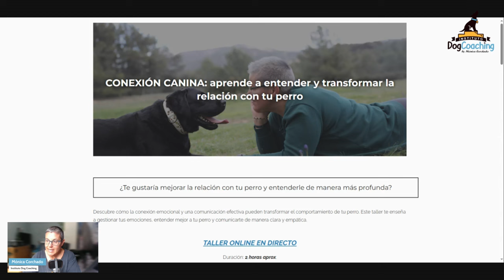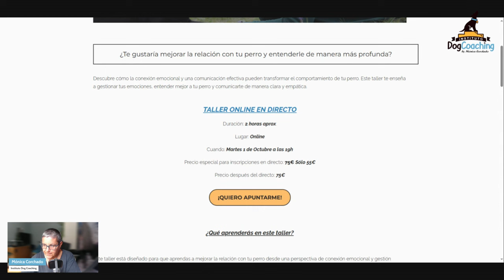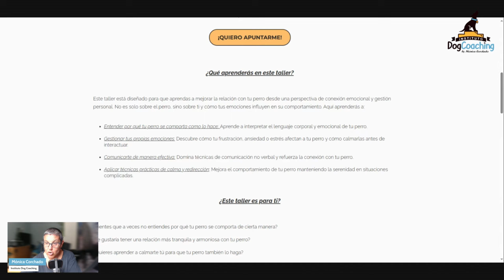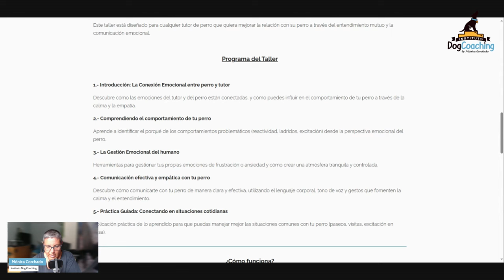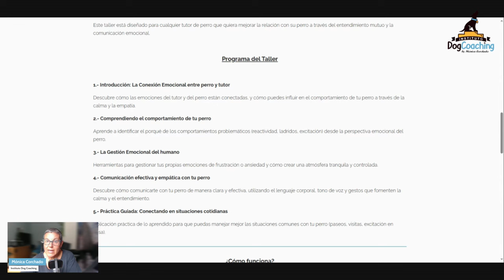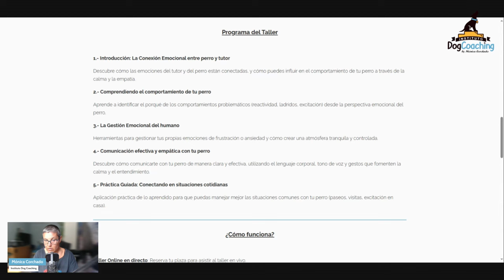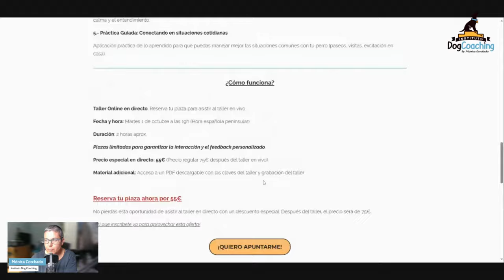CONEXIÓN CANINA (TALLER ONLINE) Aprende a entender y transformar la relación con tu perro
CONEXIÓN CANINA: aprende a entender y transformar la relación con tu perro

¿Te gustaría mejorar la relación con tu perro y entenderle de manera más profunda?

Descubre cómo la conexión emocional y una comunicación efectiva pueden transformar el comportamiento de tu perro. Este taller te enseña a gestionar tus emociones, entender mejor a tu perro y comunicarte de manera clara y empática.

¿Qué aprenderás en este taller?

Este taller está diseñado para que aprendas a mejorar la relación con tu perro desde una perspectiva de conexión emocional y gestión personal. No es solo sobre el perro, sino sobre ti y cómo tus emociones influyen en su comportamiento.

Aquí aprenderás a:

**Entender por qué tu perro se comporta como lo hace: Aprende a interpretar el lenguaje corporal y emocional de tu perro.

**Gestionar tus propias emociones: Descubre cómo tu frustración, ansiedad o estrés afectan a tu perro y cómo calmarlas antes de interactuar.

**Comunicarte de manera efectiva: Domina técnicas de comunicación no
verbal y refuerza la conexión con tu perro.

**Aplicar técnicas prácticas de calma y redirección: Mejora el comportamiento de tu perro manteniendo la serenidad en situaciones complicadas.

¿Cómo funciona?

Taller Online en directo: Reserva tu plaza para asistir al taller en vivo.

Fecha y hora: Martes 1 de octubre a las 19h (Hora española peninsular).

Duración: 2 horas aprox.

Plazas limitadas para garantizar la interacción y el feedback personalizado.

Precio especial en directo: 55€ (Precio regular 75€ después del taller en vivo).

Material adicional: Acceso a un PDF descargable con las claves del taller y grabación del taller

Acceso a la grabación de por vida.

Reserva tu plaza ahora por 55€

No pierdas esta oportunidad de asistir al taller en directo con un descuento especial. Después del taller, el precio será de 75€, ¡así que inscríbete ya para aprovechar esta oferta!